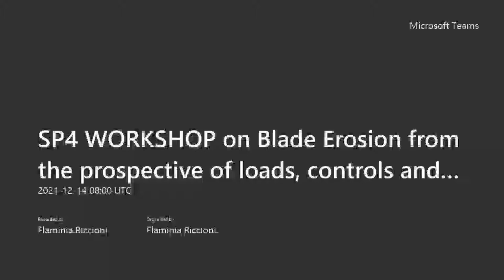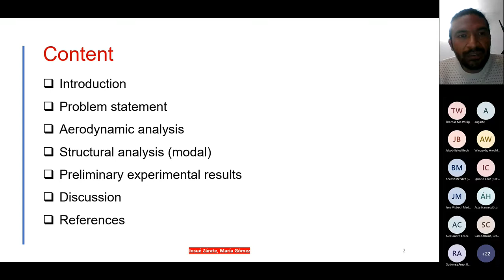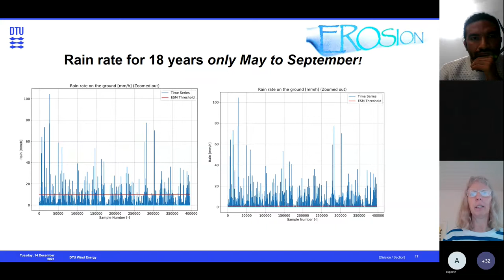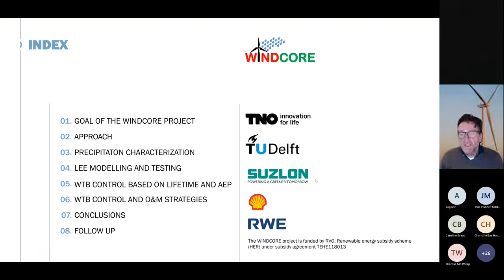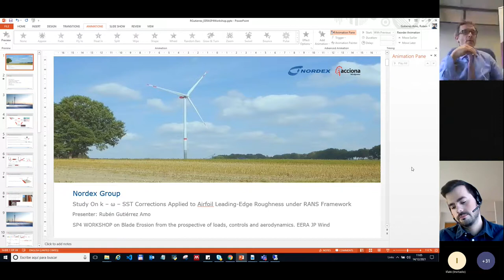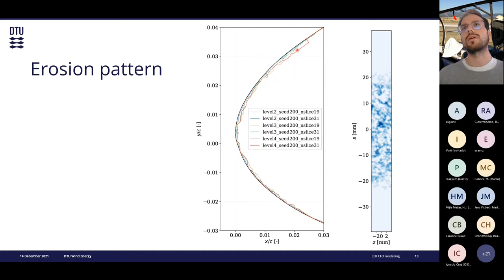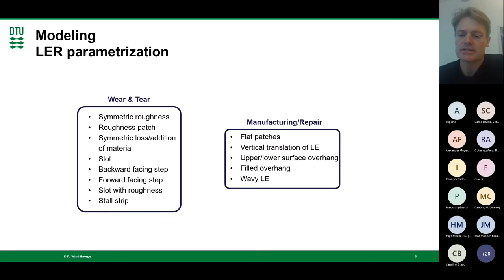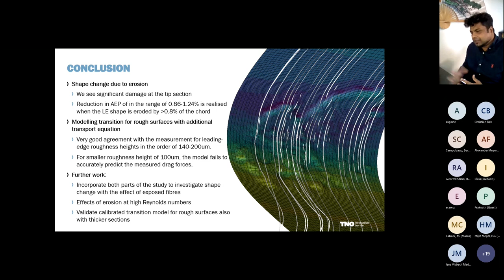EERA JP Wind SP4 WORKSHOP on Blade Erosion from the prospective of loads, controls and aerodynamics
(14th of December, 2021 - Webinar)
AGENDA
- Opening – Antonio Ugarte and Beatriz Méndez (CENER)
- Technical session 1: Loads
(06:00 min) Jakob Ilsted Bech (DTU) “Added loads to the blade leading edge by the rain drops”.
(25:50 min) Josue Enriquez (AP ENGINEERING) “Aerodynamic and modal analysis of wind turbine blade caused by the effect of erosion: preliminary experimental results”
- Technical session 2: Control
(48:00 min) Charlotte Bay Hassager (DTU) “Erosion safe mode control demonstration”
(1:11:00 min) Jens Visbech Madsen (DTU) “Leading edge erosion defect forecasting and its coupling to wind farm control”
(1:30:22) Harald van der Mijle Meijer, Marco Caboni (TNO) “WINDCORE project: Wind turbine control strategies to reduce leading edge erosion”
- Break
- Technical session 3: Aerodynamics
(2:03:32) Ruben Gutierrez Amo (Nordex) “Study On κ – ω – SST Corrections Applied to Airfoil Leading-Edge Roughness under RANS Framework”
(2:24:19) Alexander Meyer Forsting (DTU) “CFD Modelling of Leading Edge Erosion”
(2:43:17) Sergio Campobasso (University Lancaster) “Machine learning enabled prediction of wind turbine energy yield losses due to general blade leading edge erosion“
(3:00:15) Christian Bak (DTU): Investigation of the effect of erosion on aerodynamic performance using CFD, wind tunnel tests and a simple model for loss in annual energy production.
(3:20:40) Kishore Vimalakanthan (TNO): Aerodynamic performance prediction of eroded and rough wind turbine blade sections using RANS CFD.
- End of the workshop